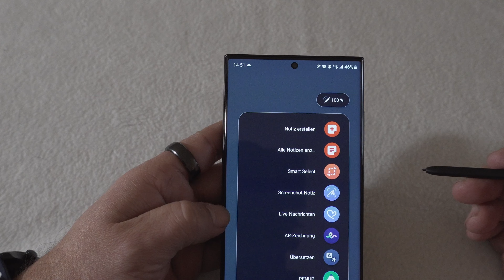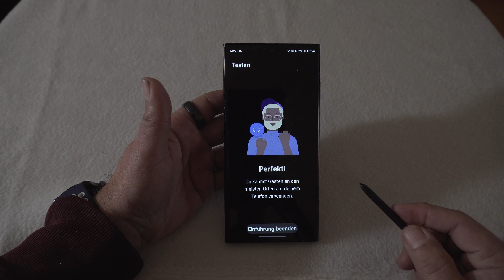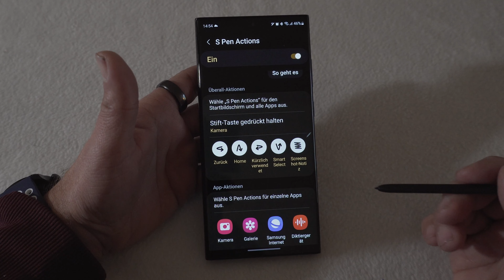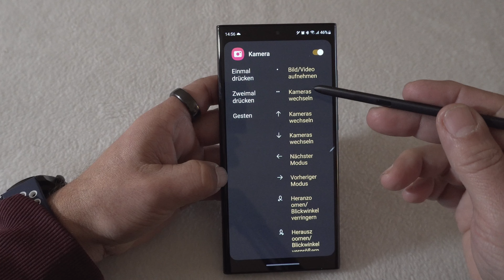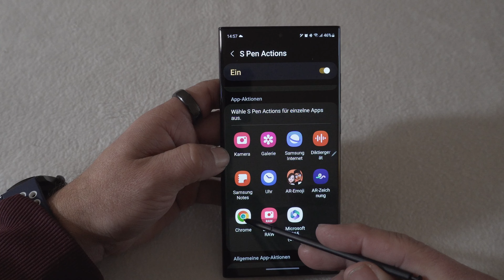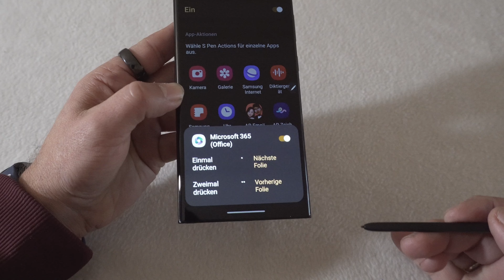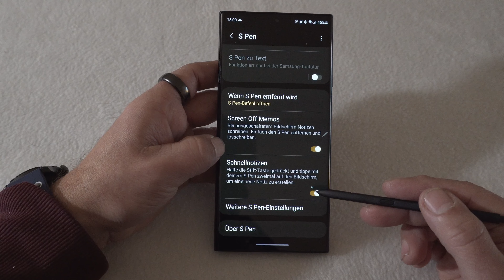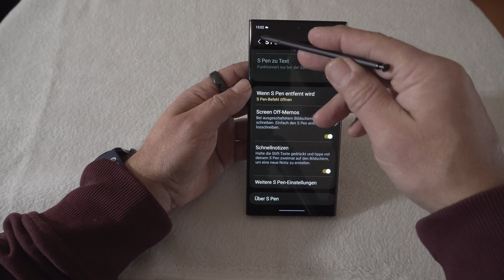S Pen vom S23 Ultra ist eigentlich ein S Pen Pro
Samsungs neues Flaggschiff, das S23 Ultra hat einen integrierten S Pen. Das weiß mittlerweile wohl jeder. Aber, was Samsung hat es absolut verpennt es klar zu stellen, dass der dort verbaute S Pen kein normaler S Pen ist, sondern ein sog. “S Pen Pro” ist! Auch im S22 Ultra wurde dieser teurere Stift nicht wirklich beworben.
Diesen S Pen Pro gibt es in der normal großen Version schon länger zu kaufen und ist wohl eher für die Tablets konstruiert worden. Ist wesentlich größer und hat sein eigenes Ladecase dabei. Außerdem kostet er fast 100€ . Dieser hat allerdings die Möglichkeit durch sog. Gesten das Gerät auch ohne Berührungen zu steuern. Ich hatte mein S23 Ultra gerade bestellt und hatte überlegt mir den großen S Pen Pro zuzulegen und hatte diesbezüglich Fragen an den Samsung Support gestellt. Selbst dieser wusste nichts von den eigentlichen Gestensteuerungen oder den BEsonderheiten gegenüber dem normalen S Pen und verwiesen mich vom Chat an den Mail-Support. Erst nach mehreren Mails bezüglich des Pen im Ultra und ob ein zusätzlich gekaufter S Pen Pro einen Vorteil hätte, hat dann irgendwann dann endlich offenbart, dass im Grunde im Ultra das gleiche ist wie ein S Pen Pro.

Danach war ich so überrascht, dass ich davon noch nichts gehört oder gesehen hatte, dass ich mir dachte ich mache dieses Video für die die es auch nicht wussten 😄

Bei meinem alten S21 Ultra habe ich bisher nur den kleinen, normalen S-Pen Stift benutzt. Mit diesen konnte man nur die üblichen Berührungsaktionen oder eben schriftliche Notizen machen.

Nun hat Samsung dem 23 Ultra erneut, wie schon dem S 22 Ultra (und anderen Samsung-Notes Handys), den S Pen Pro mit aktiver Bluetoothverbindung, samt Gestensteuerung spendiert und macht nicht mal extra Werbung dafür!?

Für mich völlig unverständlich, da der Stift in der Pro Version mehr Möglichkeiten bietet und eben auch wesentlich teurer und wertiger ist.

In dem Video erkläre ich die Gestensteuerung, wie man sie konfigurieren kann und was man damit dann noch zusätzlich alles so tun kann.

Viel Spaß